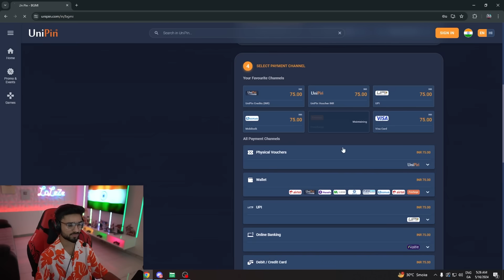1v15 IN SCHOOL APPARTMENT | BACK TO BACK SQUAD WIPES IN CONQUEROR LOBBY | BGMI HIGHLIGHT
UniPin India - Get Your Bonus UC for BGMI!
Dominate the competition with a massive 470 BONUS UC! Get 1800 UC + 470 UC BONUS for just INR 2250!

Top up your BGMI account with UniPin - it's fast, safe, and secure!